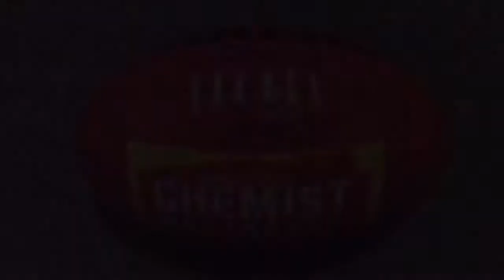I got an AFLW Sherrin...